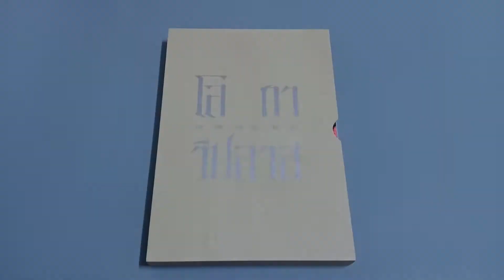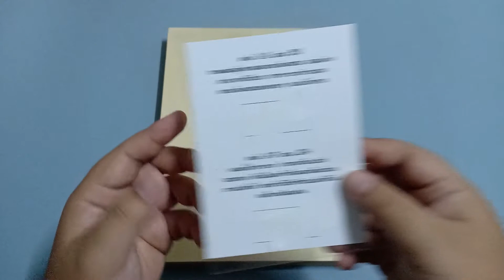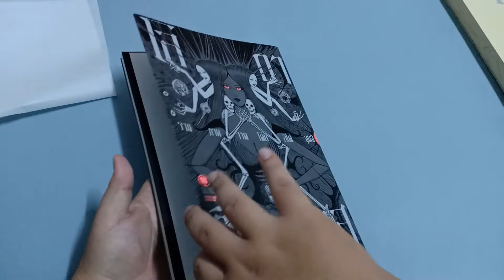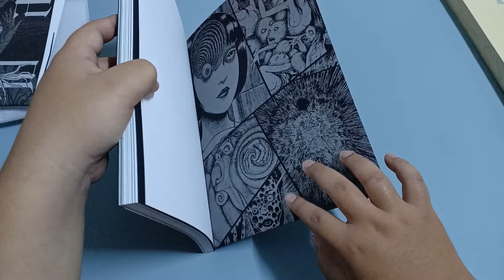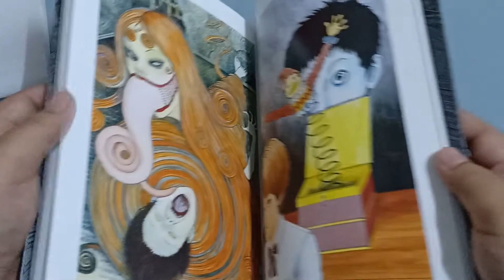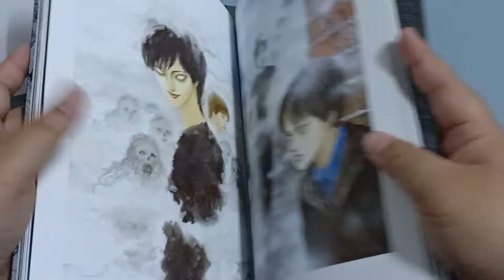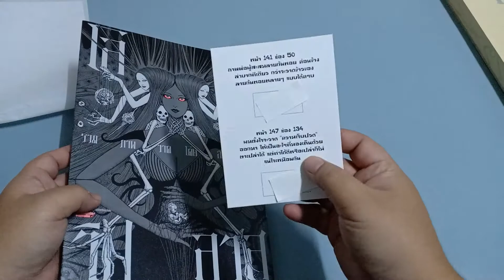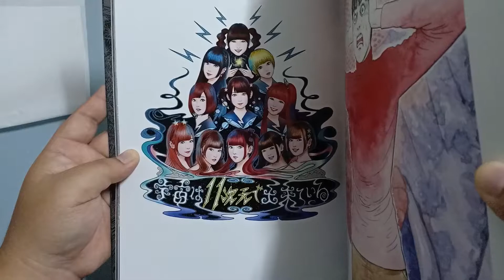โลกาวิปลาส | หนึ่งในคอลเล็คชั่นที่แฟน ๆ อิโต้ จุนจิ ต้องมี!!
ของมันต้องมีอะแก!! มันดีมากกกกกกกกกก!!

ขอบคุณทุกคนที่เข้ามารับชมวิดีโอของผมนะครับ ถ้าชอบก็สามารถกดไลค์ กดแชร์ กดติดตามได้ครับผม